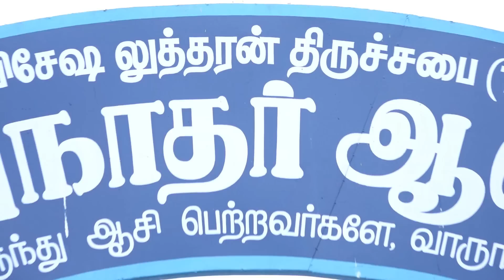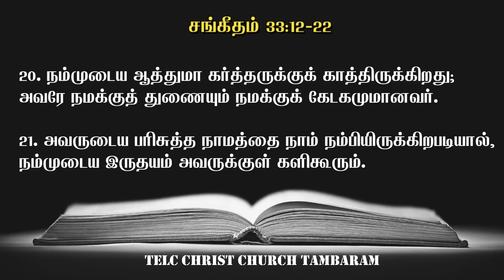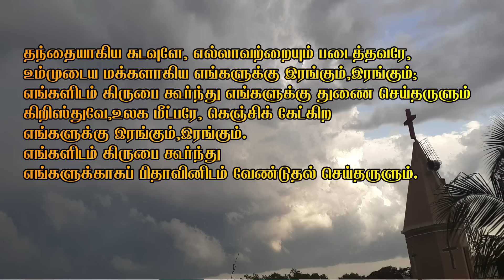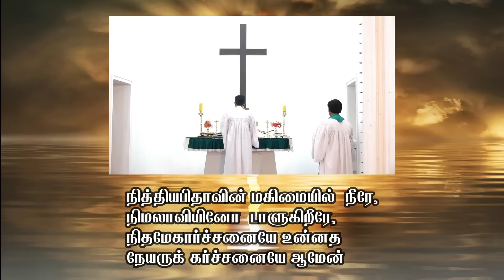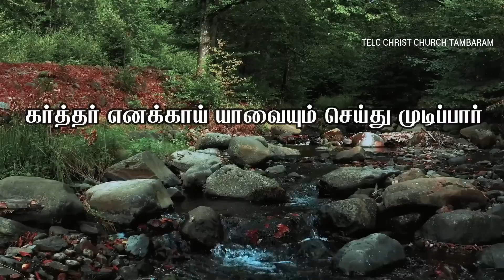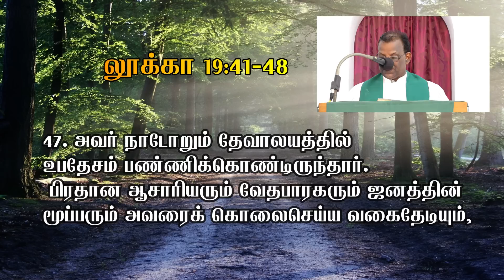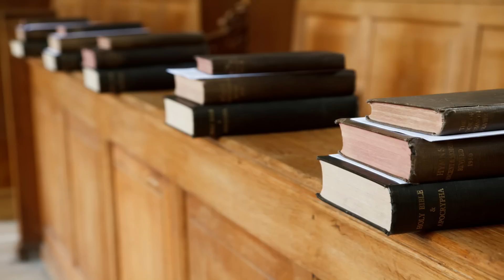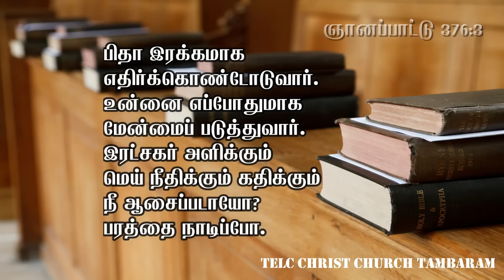திரித்துவப்பண்டிகைக்குப் பின்வரும் பத்தாம் ஞாயிறு (10th SUNDAY AFTER TRINITY) 16/08/2020 8:30AM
TELC CHRIST CHURCH TAMBARAM (10th SUNDAY AFTER TRINITY) திரித்துவப்பண்டிகைக்குப் பின்வரும் பத்தாம்  ஞாயிறு  (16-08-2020)

எருசலேமை நினைவு கூறும் ஞாயிறு

உபதேசியர்
Mr.Cyril Rajkumar

ஆராதனை முறைமை
Rev.T.Augustin
Rev.J.Gersone Joshua
Rev.Daniel Sampathkumar
Cand.Eskin Sam

இறைசெய்தி

Rev.J.Gersone Joshua
Pastor TELC/Chairman PC
Kanchipuram Pastorate.

0:00 - 1:52 Music Credits @ Peter Naveen (JGM)